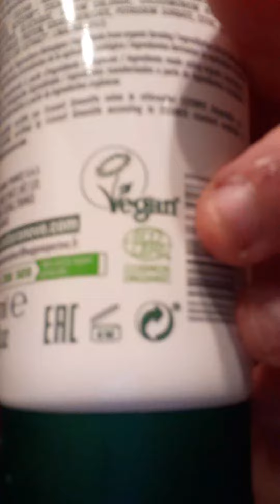22 mai 2020